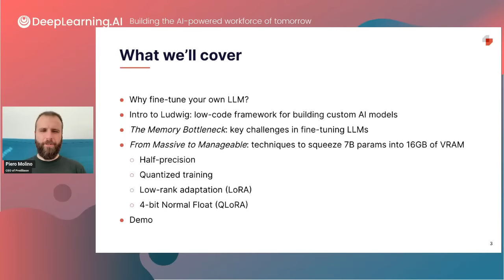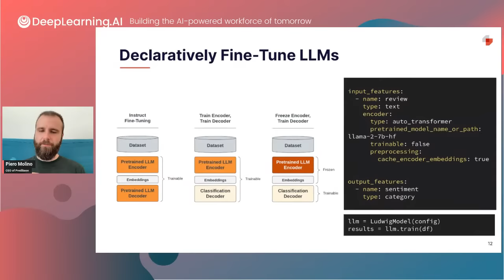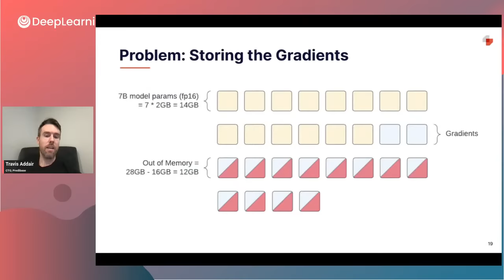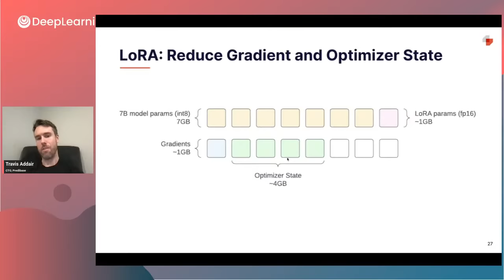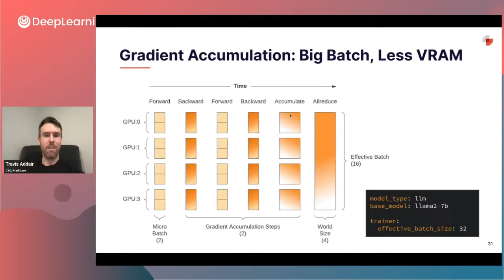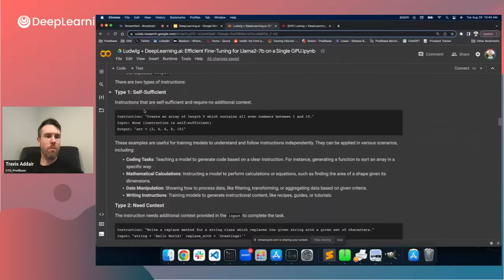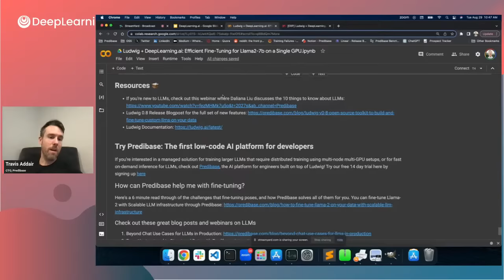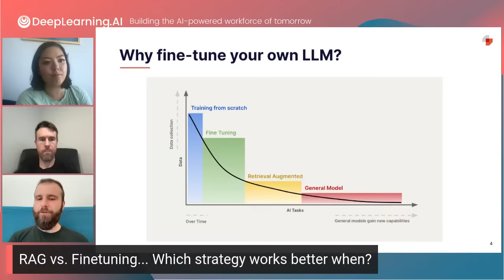Efficient Fine-Tuning for Llama-v2-7b on a Single GPU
The first problem you’re likely to encounter when fine-tuning an LLM is the “host out of memory” error. It’s more difficult for fine-tuning the 7B parameter Llama-2 model which requires more memory. In this talk, we are having Piero Molino and Travis Addair from the open-source Ludwig project to show you how to tackle this problem.

The good news is that, with an optimized LLM training framework like Ludwig.ai, you can get the host memory overhead back down to a more reasonable host memory even when training on multiple GPUs.
In this hands-on workshop, we‘ll discuss the unique challenges in finetuning LLMs and show you how you can tackle these challenges with open-source tools through a demo.

By the end of this session, attendees will understand:
- How to fine-tune LLMs like Llama-2-7b on a single GPU
- Techniques like parameter efficient tuning and quantization, and how they can help
- How to train a 7b param model on a single T4 GPU (QLoRA)
- How to deploy tuned models like Llama-2 to production
- Continued training with RLHF
- How to use RAG to do question answering with trained LLMs
This session will equip ML engineers to unlock the capabilities of LLMs like Llama-2 on for their own projects.

This event is inspired by DeepLearning.AI’s GenAI short courses, created in collaboration with AI companies across the globe. Our courses help you learn new skills, tools, and concepts efficiently within 1 hour.

Speakers:

Piero Molino, Co-founder and CEO of Predibase

Travis Addair, Co-founder and CTO of Predibase